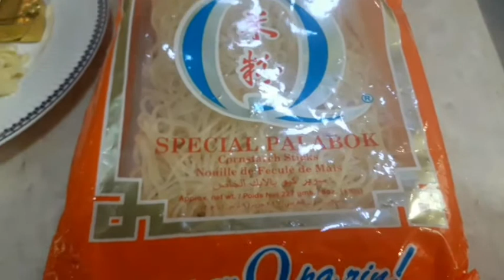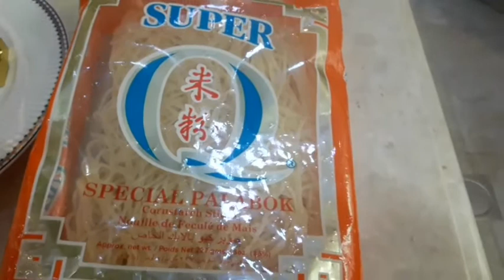PANSIT PALABOK // cooking in my own version//BABYKO BABE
Hello Guy's today vedio  magluluto ako ng pansit palabok with chicken in my own version  how to cook.